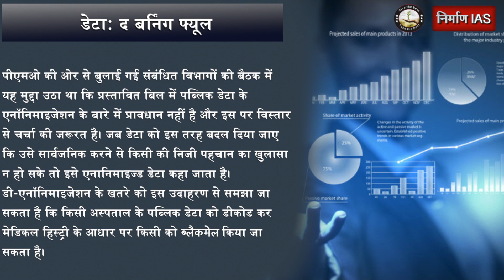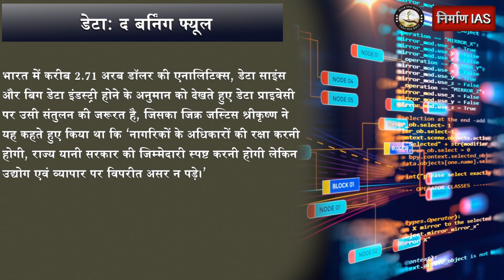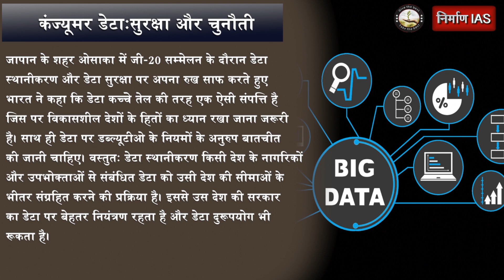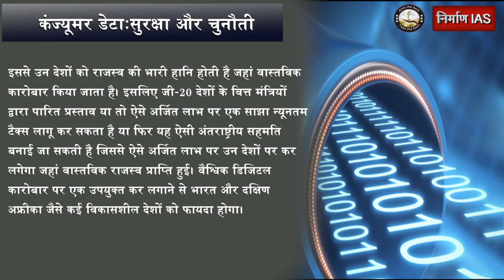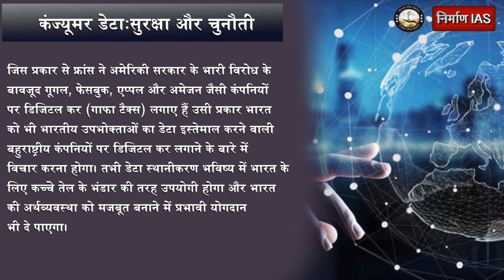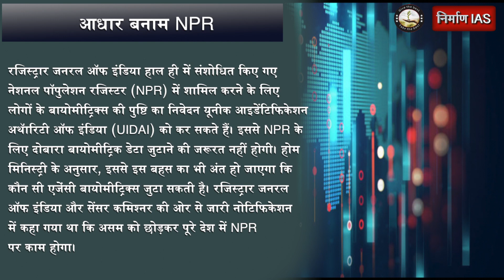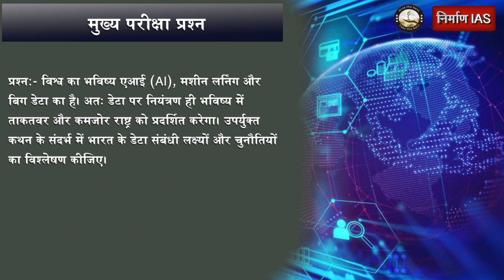Audio Article || Nirman IAS